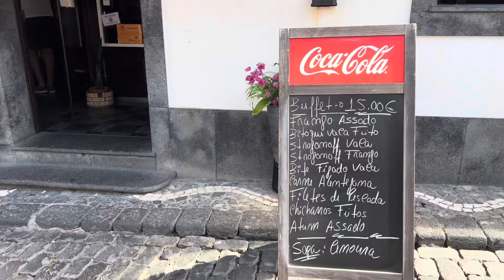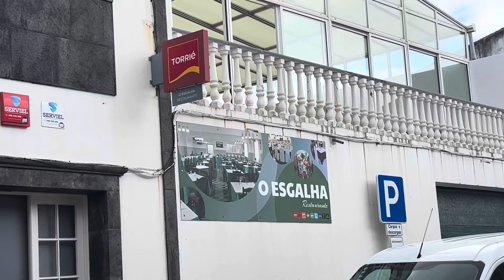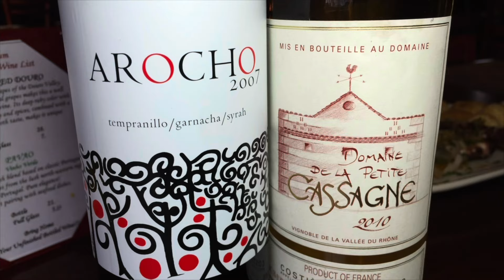Day to Day Adventures in São Miguel Azores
Galão e a Bonequinha da Vila  Franca do Campo São Miguel
This video is brought to you in part by, the
Azorean Restaurant and Bar located at
133 Washington st.